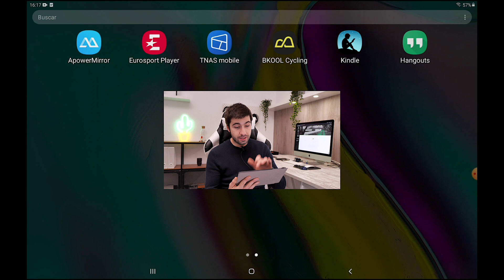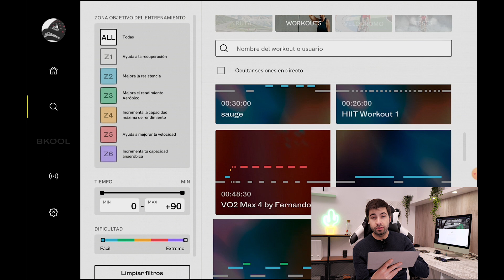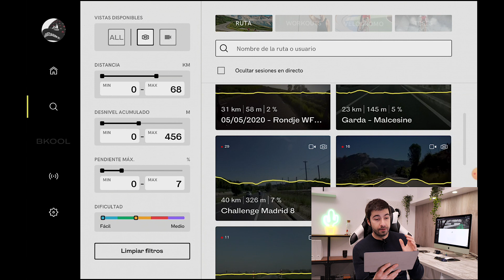🚴‍♂️ BKOOL ⭐ Cómo buscar [ FÁCILMENTE ] una ruta o entrenamiento para realizarlo ✅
🚀🚀🚀 ¿Eres nuevo o nueva en BKOOL? 🚀🚀🚀 ¿Tienes dudas que resolver? Déjanosla en los comentarios y haremos un video explicándolo.

Abrimos este tipo de vídeos de PREGUNTAS FRECUENTES para responder de manera visual e instructivo esas preguntas que tanto nos hacéis.  En esta ocasión cómo buscar una ruta o entrenamiento en la app de Bkool para realizarla. Esperamos que os sea de ayuda!

Un saludo!